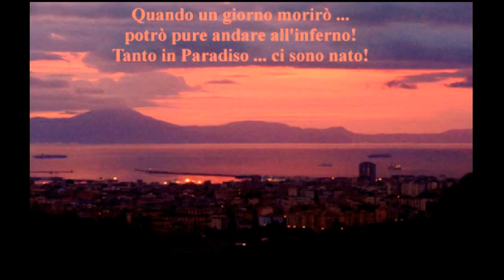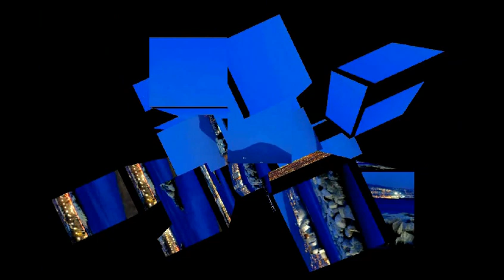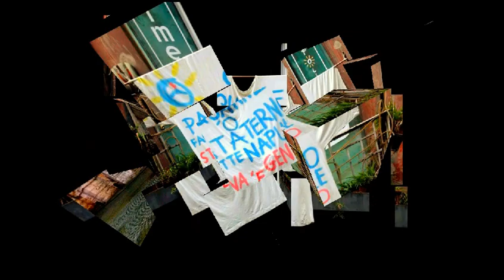Questa è la mia terra ... orgoglioso di essere napoletano!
Carrellata di Foto di Napoli con fondo musicale col brano  " 'Sta terra è a mia"  tratto dall'ultimo lavoro discografico di Consiglia Licciardi "Sud".
In particolare in questo pezzo troviamo, altre alla sinuosa voce di Consiglia Licciardi, altre due voci talentuose di questa terra ... ossia quella iniziale di Vincenzo Rea (  Membro dell'Accademia Vesuviana di tradizioni Etnostoriche) con la sua voce a "fronna" e quella poi del  bravissimo e simpaticissimo Giovanni Mauriello leader della N.C.C.P!